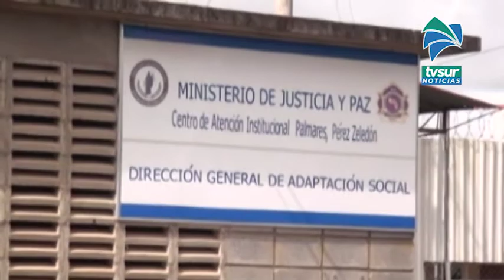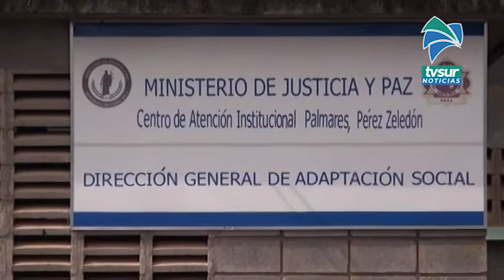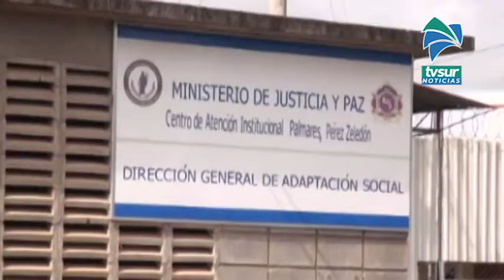Centros penitenciarios de Pérez Zeledón también tendrán bloqueo de señal telefónica